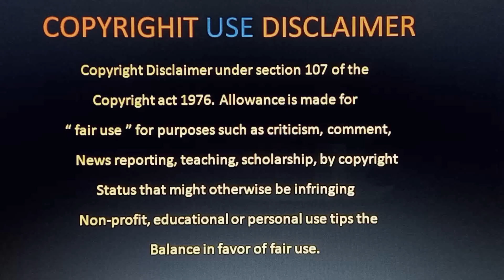Trial By Fire Review Telugu | Trial By Fire Telugu Trailers